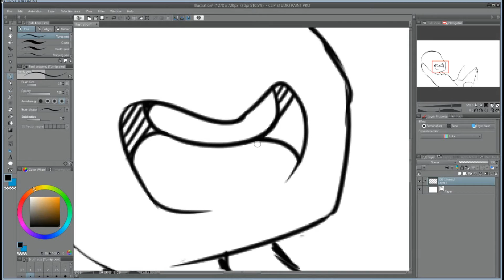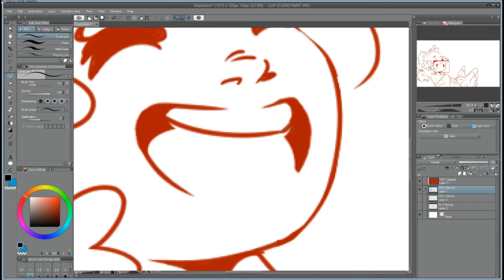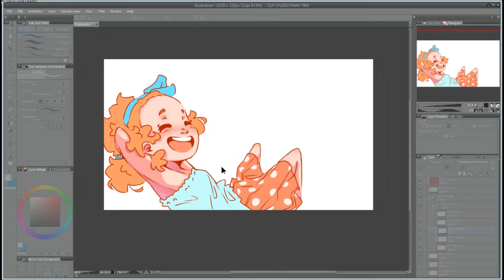Speedpaint - Summer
IT'S GETTING WARMER OVER HERE SO I THOUGHT I'D MAKE A SUMMER INSPIRED DRAWING... IT BETTER GET EVEN WARMER THO KELMFKLRTMGTKL